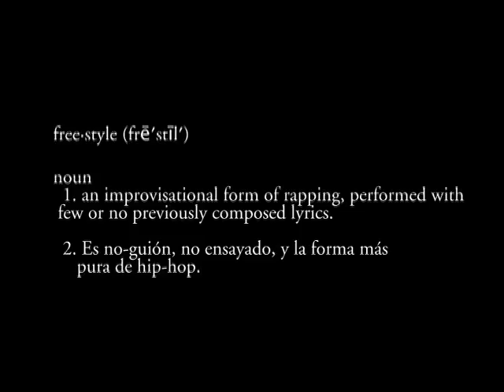Chavito & SPMG repping Batalla de los gallos 2008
The official promo video for Red Bull's Batalla de los Gallos in New York City 2008. Includes footage from Big Mato, Chacka, Sergio Veneno Star Tracks first Latino rapper, L boogs the heavy hitter, Ramsack, Dem Boyz, Laura Stylez, Charlie Nunez co-founder of BRIDGEZ Magazine, Sketchie ent., DTF radio, Kanelo, Aro sanchez, Del Patio, Sosa, BB INC, Hanse Balbuena, Amperaje and many more. The Batalla is an international search for the worlds best Latin rap freestyle artist. For more information or sing up log on to redbullbatalladelosgallos.com